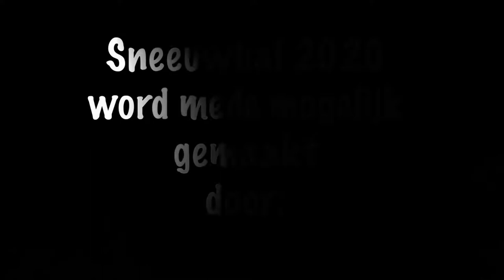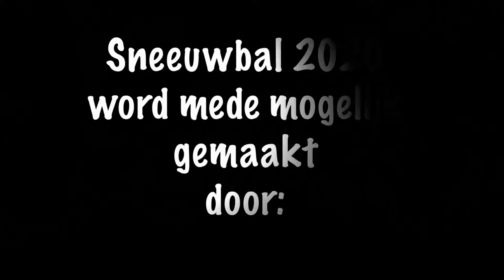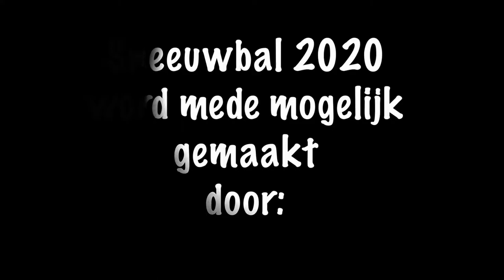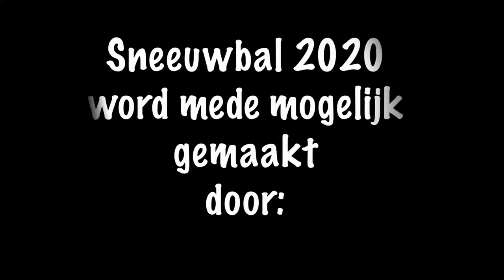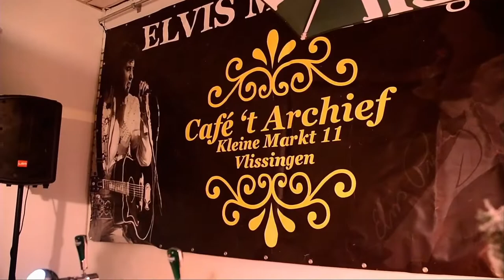Sneeuwbal 2020 livestream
Dit jaar helaas niet op de kleine markt bij 't Archief in de feesttent maar gelukkig wel de online versie vanuit de Muziek Kazerne op 29 december 2020 vanaf 20:00!

De Bands:

Woodworks
Sixties Revolution
Hot Fuzz
Dax Hovius
ROLR

Drie (!) uur kneiter goede live muziek zo 'Bie Joe Tuus' afgeleverd!